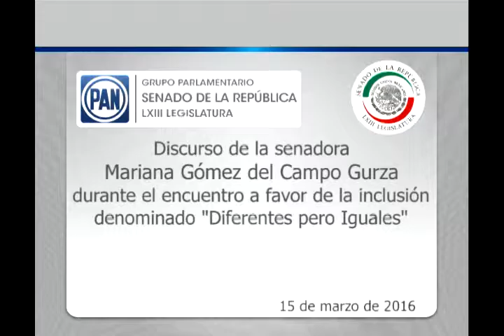Sen. Mariana Gómez del Campo: Discurso en encuentro con niños con síndrome de down 150316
Ciudad de México, 15 de marzo de 2016.- Discurso de la senadora Mariana Gómez del Campo Gurza durante el encuentro con niños con síndrome de down.